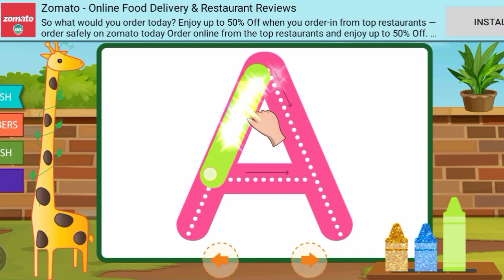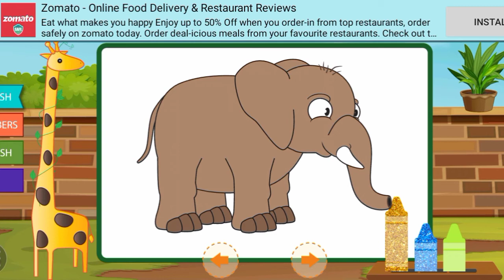A to Z colouring and learning alphabets.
Much more for kids.